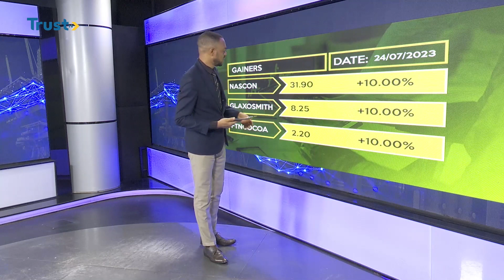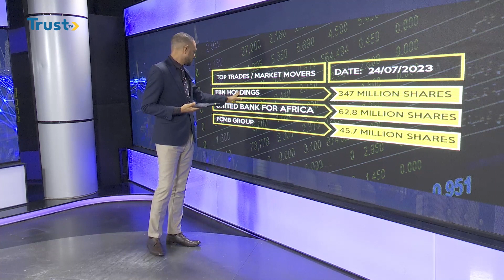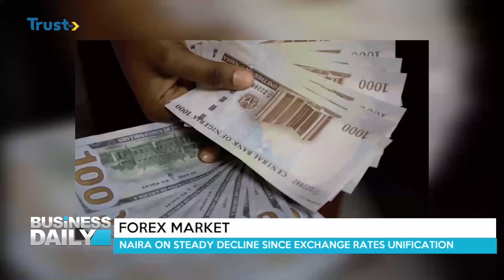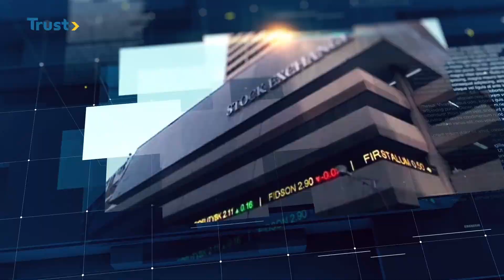BUSINESS DAILY: MONETARY POLICY; MPC Meets To Decide New MPR Amidst Rising Inflation |TRUST TV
Economist, Steve Nwachukwu Calls For The Restoration Of Fuel Subsidy Due To The Hardship It Has Inflicted On Nigerians